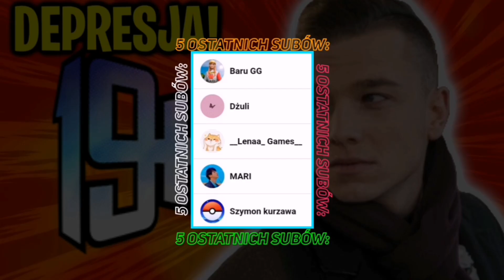[19+] Lena Zakochała Się + Ostatni Raz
Lena zakochała się + Ostatni raz

0:00 - Intro i nowi widzowie
0:11 - Lena zakochała się + Ostatni raz
0:53 - Podsumowanie

Źródło
19+ odc. 613

19+ to jeden z najlepszych polskich seriali. Emitowany jest w TVN7 od poniedziałku do czwartku o godzinie 19:00. Kiedyś był emitowany w stacji TVN jednak od 2020 został przeniesiony do "siódemki". Jeśli ktoś nie ma możliwości oglądania go w telewizji, to jest dostępny na stronie/aplikacji Player. Serial opowiada o absolwentach klasy maturalnej, którzy wkraczają w dorosłość.

Czołówka 19+
Tagi.